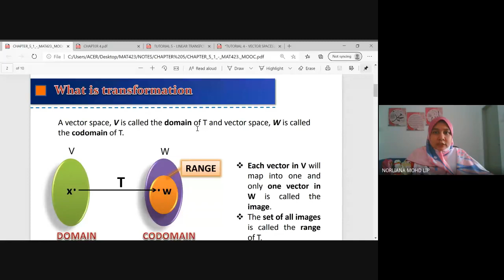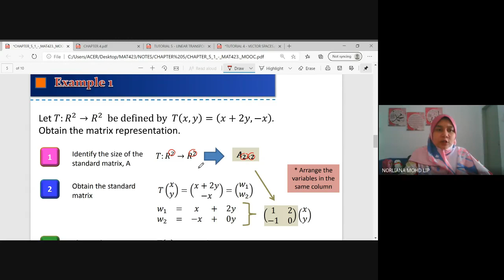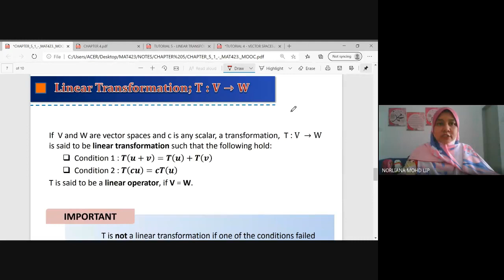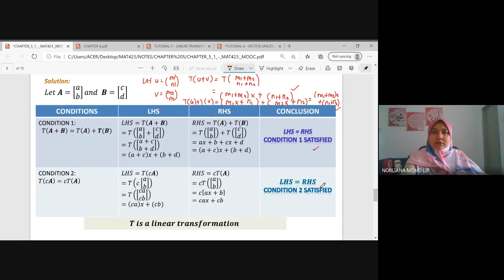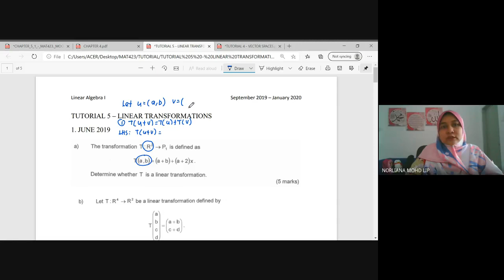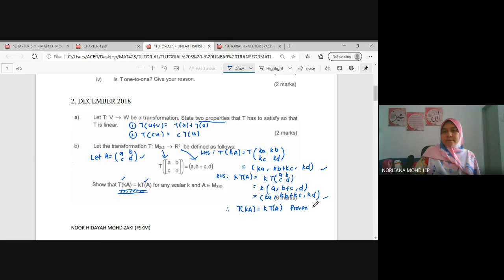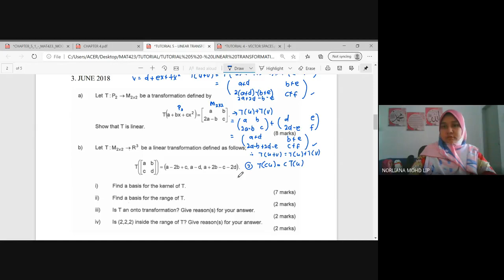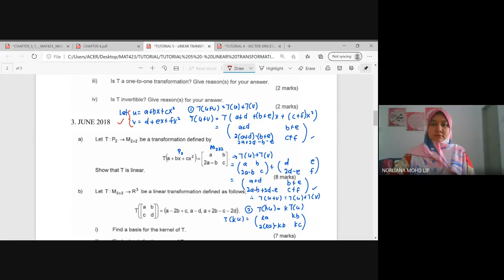MAT423: 5.1 Proving Linear Transformation (Tuesday)